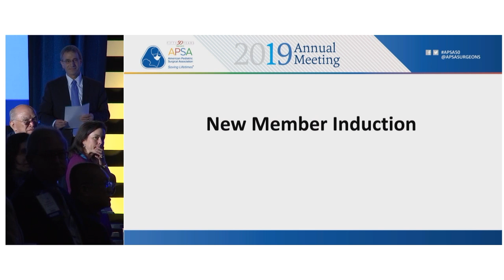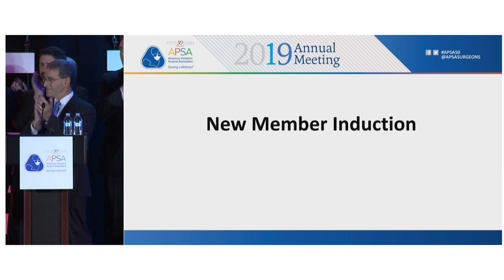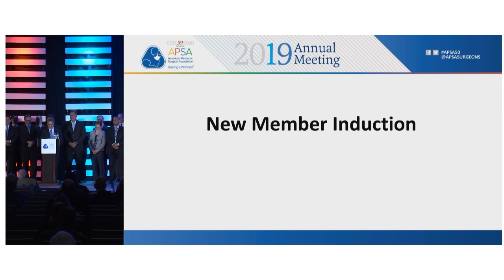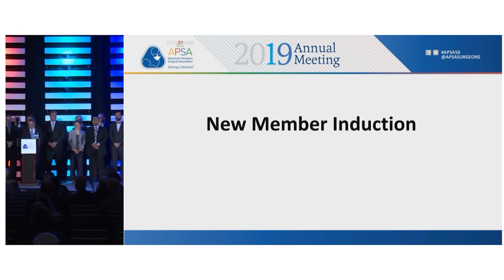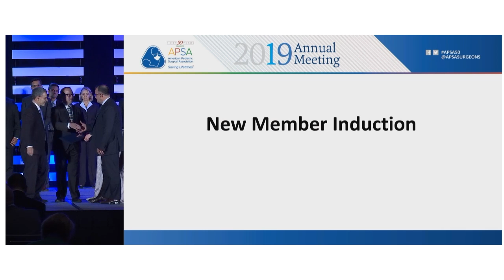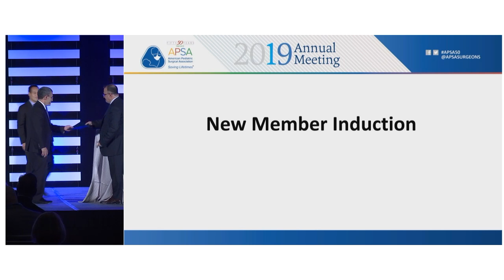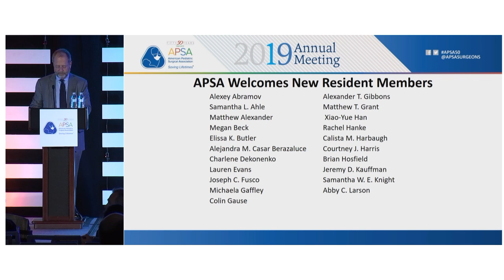New Member Introduction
APSA Annual Meeting 2019 - New member introduction